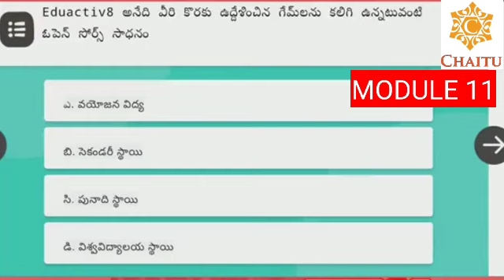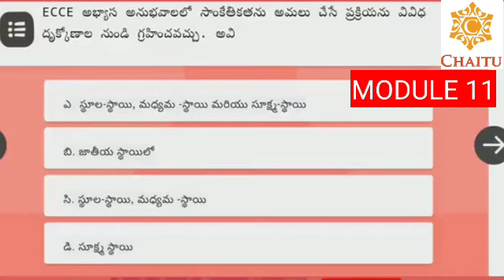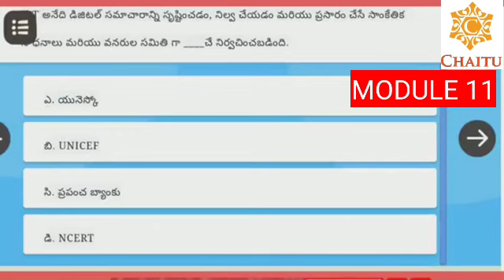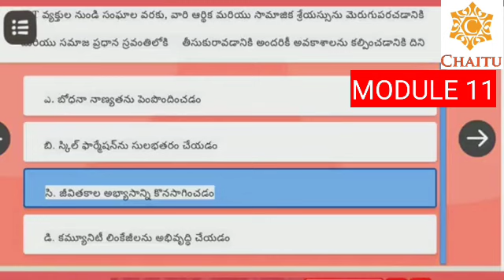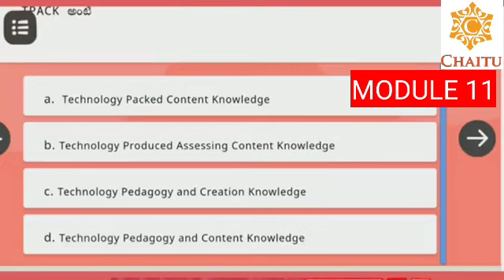Nishtha 3.0 Module 11 Question Answers In Telugu ||భోదన, అభ్యసన మరియు మదింపులో ICT అనుసంధానం